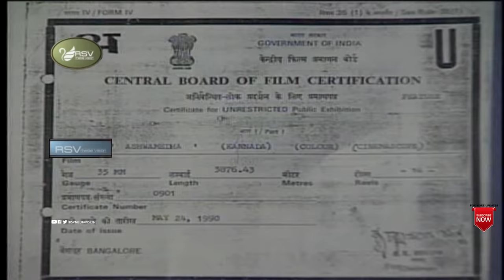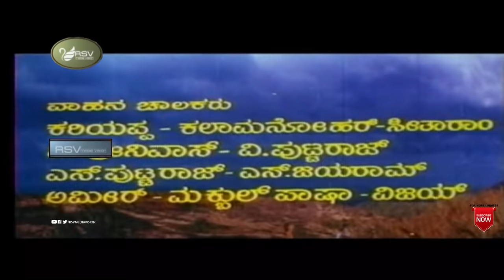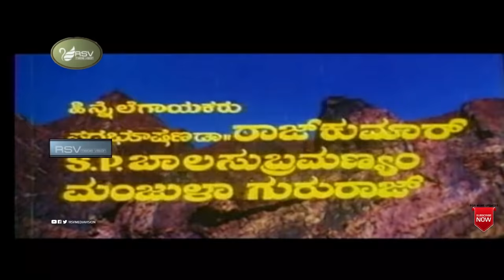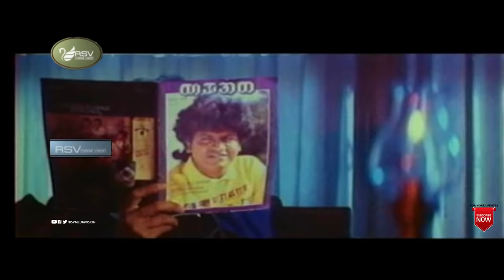Ashwamedha | ಅಶ್ವಮೇಧ | Full Movie | Kumar Bangarappa | Geethanjali | Action Movie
Watch  Kumar Bangarappa, and  Geethanjali playing lead role from the film  Ashwamedha.
Film: Ashwamedha
Starcast: Kumar Bangarappa, Geethanjali
Director: C R Simha
Producer: S V Srinivasulu
Banner: Sri Renukamba Enterprises
Year: 1990
Songs
1. Yaako Eno Nannede
2. Ee Jaya Nimmade
3. Ee Jeevanave Santhosha
4. ABCD Kalithare Neenu
5. Hrudaya Samudra Kalaki
Sigers, Spb. Manjula Gururaj, Dr.Rajkumar
Lyrics : Doddarange Gowda